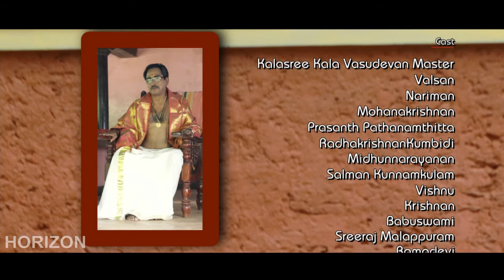Thampran Parja Katha ( 2021) Malayalam Superhit Movie| Malayalam Full Movie HD 2021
Thampran Parja Katha ( 2021) Malayalam Superhit Action Movie| Malayalam Full Movie HD